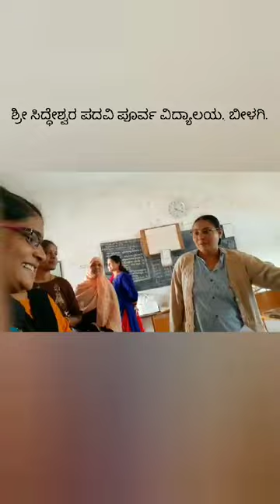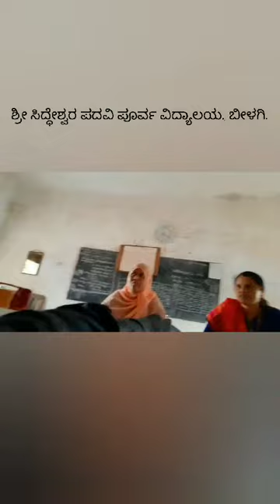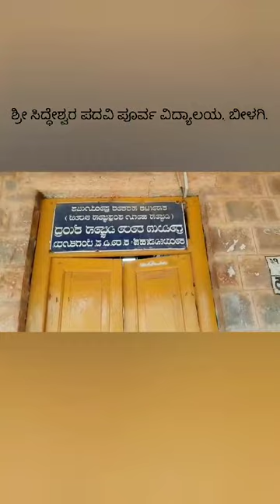ನಮ್ಮ ಶಾಲೆ ನಮ್ಮ ಹೆಮ್ಮೆ, ಶ್ರೀ ಸಿದ್ಧೇಶ್ವರ ಸಂಯುಕ್ತ ಪದವಿ ಪೂರ್ವ ವಿದ್ಯಾಲಯ, ಬೀಳಗಿ...@AriveguruShaila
ಸಾಕಷ್ಟು ವಿದ್ಯಾರ್ಥಿಗಳ ಬಾಳು ಬೆಳಗಿದ ನಮ್ಮೂರಿನ ಏಕೈಕ ಶಾಲೆ ನಮ್ಮ ಹೆಮ್ಮೆಯ ಶಾಲೆ.. ಶ್ರೀ ಸಿದ್ಧೇಶ್ವರ ಪದವಿ ಪೂರ್ವ ಸಂಯುಕ್ತ ವಿದ್ಯಾಲಯ ಬೀಳಗಿ..ಶಾಲೆಗೆ ತಕ್ಕಂತೆ ಗುರುಗಳು, ಗುರುಗಳಿಗೆ ತಕ್ಕ ಶಿಷ್ಯರು..ಗುರು ಎಂದರೆ ಭಯ,ಭಕ್ತಿ, ಗೌರವ ಆಗಲೂ ಇತ್ತು, ಈಗಲೂ ಇದೆ. ನಮ್ಮ ಶಾಲೆ ಎಂದರೆ ಅದೊಂದು ಭಾವನಾತ್ಮಕ ಸಂಬಂಧ, ಅವಿನಾಭಾವ ನಂಟನ್ನು ಹೊಂದಿರುವೆವು. ಊರಿಗೆ ಹೋದಾಗ ಶಾಲೆಯಂಗಳದಲ್ಲಿ ಸ್ವಲ್ಪ ಕಾಲ ಇದ್ದು, ಬಾಲ್ಯದ ಎಲ್ಲಾ ನೆನಪುಗಳನ್ನು ಮತ್ತೆ ನೆನೆದು ನಗುವ, ನೋವು ಹಂಚಿಕೊಳ್ಳುವ ಮನಗಳು ನಮ್ಮೊಂದಿಗಿದ್ದಾಗ ಆ ಆನಂದದ ಕ್ಷಣಕ್ಕೆ ಸಾಕ್ಷಿಯಾದ ಸ್ನೇಹಿತೆಯರು.. ಆ ಕ್ಷಣ ನಮಗೆ ದೊರಕಿದ್ದು ನಮ್ಮ ಸೌಭಾಗ್ಯ.. ಶಿಸ್ತು ಬದ್ಧ ಜೀವನ, ಸಮಯ ಪಾಲನೆ, ಸಂಸ್ಕೃತಿ,ಸಂಸ್ಕಾರವನ್ನು ಕಲಿಸಿದ ಶಾಲೆ...ಸಮಾಜದಲ್ಲಿ ಉತ್ತಮ ನಾಗರಿಕರಾಗಿರುವಂತೆ ಪೂರಕ, ಪ್ರೇರಣೆಯು ಇಲ್ಲಿಂದ ನಮಗೆ ದೊರೆತಿದೆ. ನನ್ನೊಟ್ಟಿಗೆ ನನ್ನ ಆತ್ಮೀಯ ಸ್ನೇಹಿತೆಯರು, ಸಹಪಾಠಿಗಳು... ಶೈಲಾ ಕಮತಗಿ, ರೇಖಾ ಚೌಕದ,ಸಾಧನಾ ನಿಂಬಾಳ್ಕರ್, ಮಾಲನ್ ಮುಲ್ಲಾ...ನಾನು ಕಲ್ಪನಾ ಶಿವಲಿಂಗಪ್ಪ ಅಣೆಪ್ಪನವರ ( ಪಾಟೀಲ್)
*ಕಾವ್ಯಧರೆ ನೀವು ಬಂದು ನೆನಪುಗಳ ಮರುಕಳಿಸುವ ಸಮಯಕ್ಕೆ ಸಾಕ್ಷಿಯಾದ ಮನಗಳು, ನಿಮಗೆಲ್ಲರಿಗೂ ಅನಂತ ಶರಣು ಶರಣಾರ್ಥಿಗಳು.. ಧನ್ಯವಾದಗಳು..
@ಬೀಳಗಿಶ್ರೀಸಿದ್ಧೇಶ್ವರ ಸಂಯುಕ್ತ ಪದವಿ ಪೂರ್ವ ಮಹಾವಿದ್ಯಾಲಯ, ಬೀಳಗಿ...